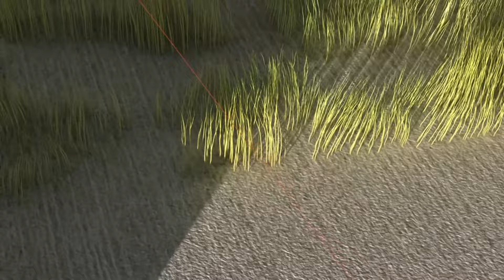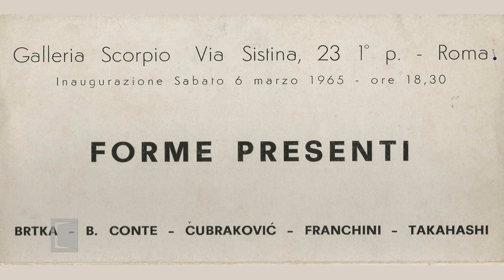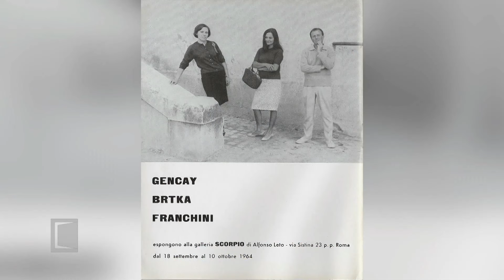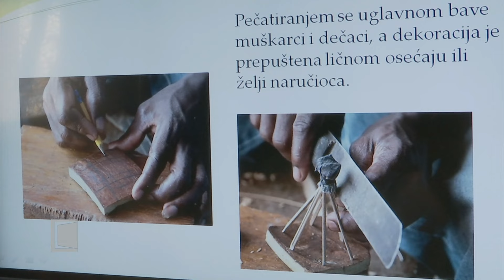SRBIJA NA VEZI - Dijaspora 18.1.2024.